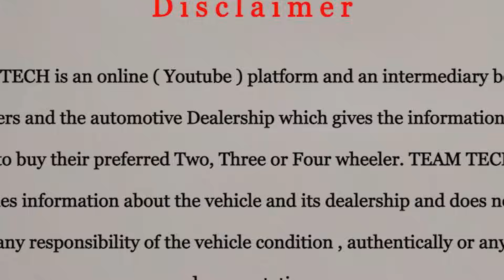ചെറു വണ്ടികളുടെ ചാകര | USED CAR FOR SALE | CAR&BIKE | EP 1036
Used car for sale video from Car&Bike Kannur. All segement used cars available in this showroom. Used car for sale with maximum loan facility available on all cars. They are providing warranty and RSA for cars.

Car&Bike
Thottada
Kannur.

TeamTech pages links providing below

Team Tech.